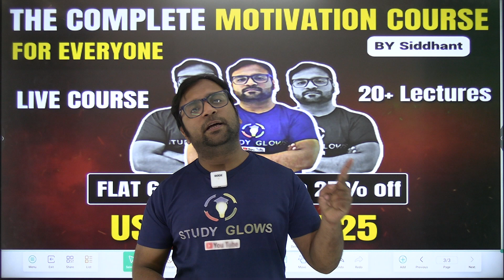Relationships and heartbreak Problem solved : Watch this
Our Courses
1 Personality Development course
2 Personality development course for females
3 UPSC Foundation course
4 UPSC Current affairs course
5 NCERT for all Govt Exams
6 Banking Courses
7 SSC GD Course
8 NTA NET Paper 1 Course
9 GS Polity